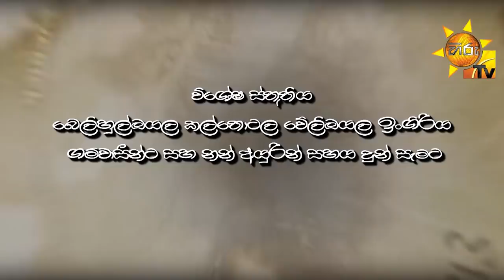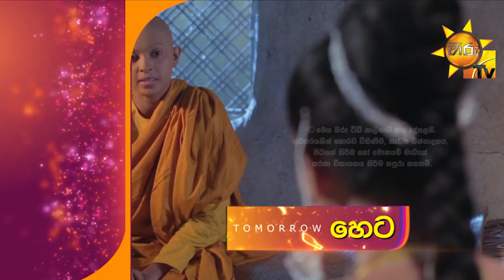Gamunu Maharaja | SE 01 | EP 46 | 2020-06-16